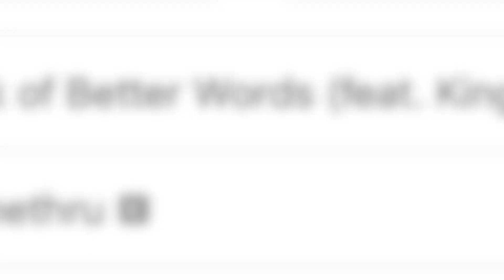Beyonce Surprise Albums Leaks | Hollywoodlife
J. Cole reacts to 6ix9ine being locked up. A mystery Beyonce album leaks overnight. Plus - rappers are speaking out against Travis Scott performing at the Super Bowl.

Christmas has come early for the Beyhive! What appears to be two full albums of unreleased Beyonce music has either leaked or been released to Apple Music, Spotify and iTunes on Dec. 20. They’re under the artist name Queen Carter and there’s no mistaking it’s Bey’s voice. They each feature 10 songs and sound so much like her early solo work, with many featuring totally radio savvy bops. At least one song “What’s It Gonna Be”  — which appears on one of the new albums Back Up, Rewind — has already been released as it appeared on her 2003 self titled debut after she left Destiny’s Child.  On the second album Have Your Way, there’s a song from the 2002 comedy Austin Powers: Goldmember that she co-starred in called “Hey Goldmember.” Listen to Back Up, Rewind here and Have Your Way here.

ABOUT HOLLYWOODLIFE

Lil Yachty Reveals Why He Won't Work With Nicki Minaj | Hollywoodlife